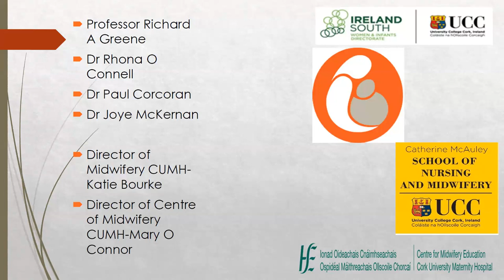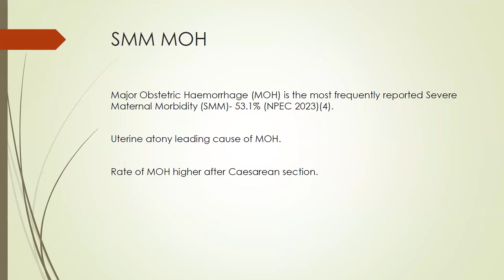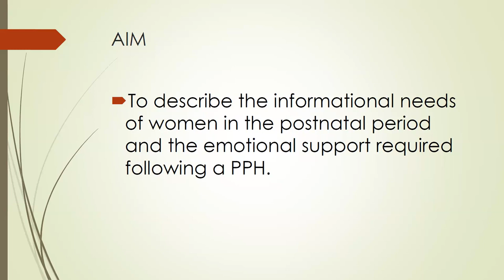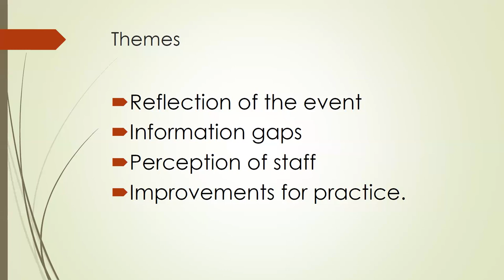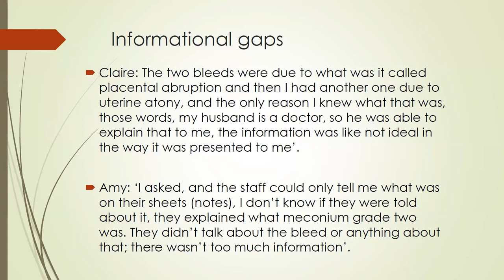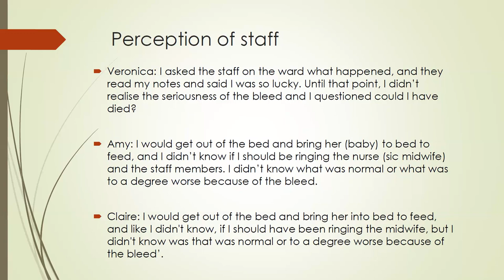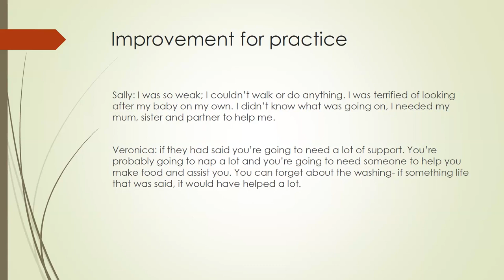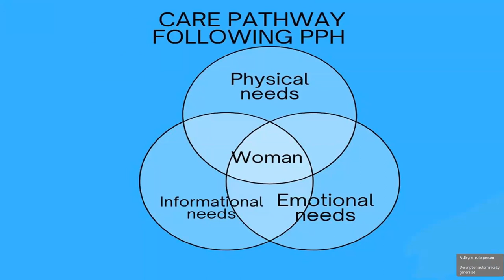13 Imelda Fitzgerald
The needs of women following a severe Postpartum Haemorrhage (PPH)
Facilitator: Linda Wylie and Dwi Tampubolon
Childbirth is a unique experience for women. In Ireland, Major Obstetric Haemorrhage (MOH) is the most frequently reported severe maternal morbidity (SMM) with an incidence of 3.27 per 1,000 maternities. Much is known now about the management of PPH and there is some research on women and their partner’s experience, less is known about how the woman feels emotionally following a PPH, or what informational needs and emotional support is required. The aim of this study was to understand how women felt after experiencing a severe PPH, to listen to their first-hand experience and learn what improvements could be made for future care for women who experience a PPH. A descriptive, quantitative approach was conducted using semi structured interviews with women who had a severe PPH of 2.5 litres or above within four and fourteen months postpartum. five women took part in this study. The women identified a lack of information provided to them about the reason for the significant bleed. The women voiced they could overhear information about the event discussed between health care professionals but not with the woman. The care the women received in the HDU was significantly different to the care they received on the postnatal wards, and the women were not informed they were clinically well for transfer to the postnatal ward. It was reported the postnatal wards were busy and short staffed and the women looked for more emotional support from staff, which was not available, this had an effect on the postnatal wards.